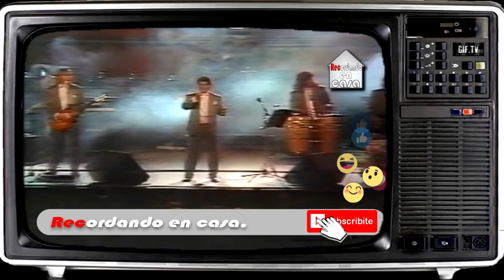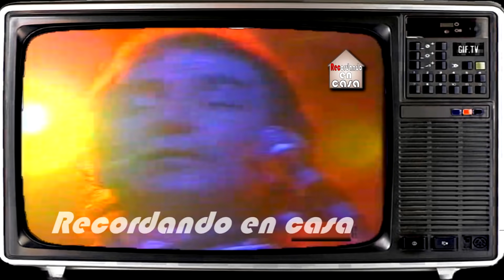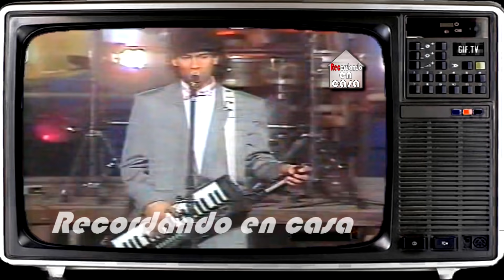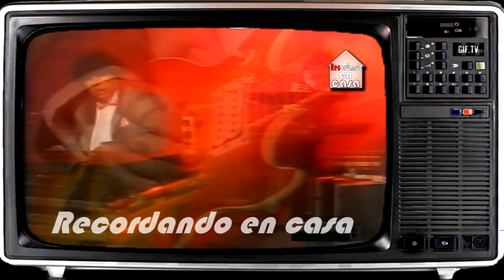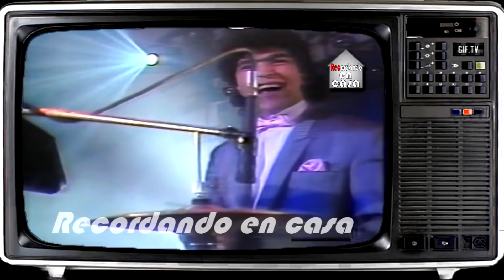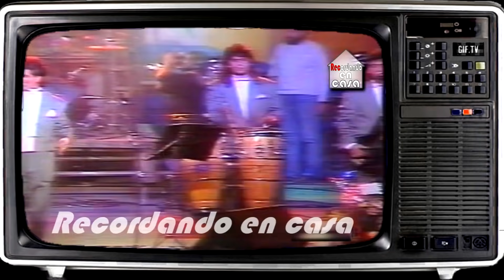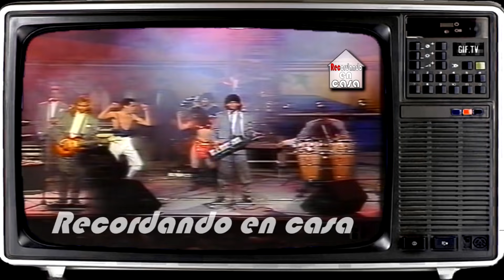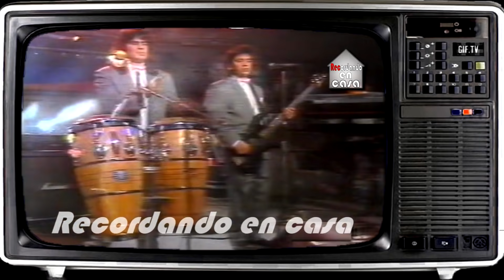TRULALA EN ATENAS 1990 - LA NOCHE DE ORO (COMPLETO) SANDRO Y LA PEPA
00:00 Inicio
00:20 01- TE QUIERO TANTO
04:04 02- ES ELLA LA QUE QUIERE
08:40 03- TU ERES MI CORAZON
11:58 04- TODO ES VERDAD
15:07 05- PREFIERO EL INFIERNO
17:12 06- DIME DONDE
20:52 07- DILE QUE VUELVA
24:57 08- DE HOMBRE A HOMBRE
28:40 09- YA NO QUIERO VERTE. NO QUIERO VERTE
31:56 10-  SER FELIZ
35:56 11- MARIBEL TE AMO
39:23 12- OYE MI CANTO
42:29 13- ESTOY MURIENDO POR TI
46:53 14- YOLI LA MATADORA
50:09 15-  ENTREGA DE DISCOS DE ORO
52:50 16- REPORTAJE A MANOLO CANOVAS